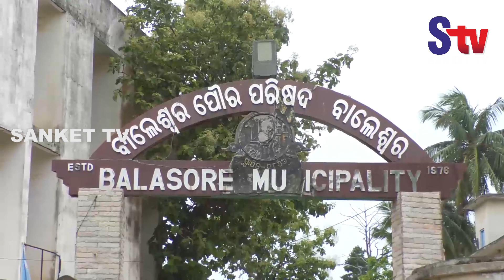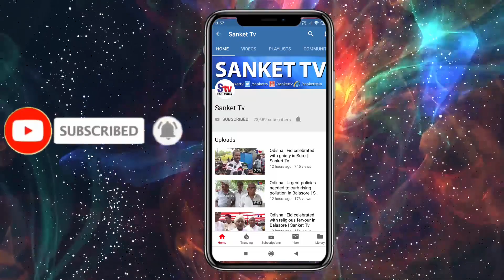Odisha : Banned, but plastic thrives in Balasore Town | Sanket Tv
ପ୍ରହସନ ପାଲଟିଛି ସହରକୁ ପଲିଥିନ ମୁକ୍ତ କରିବା ଅଭିଯାନ, ବିପଦ ମୁହଁରେ ବାଲେଶ୍ୱର ସହର, ସରକାରୀ ସ୍ତରରେ ପଦକ୍ଷେପ ଗ୍ରହଣ ପାଇଁ ସହରବାସୀଙ୍କ ଦାବୀ  ।